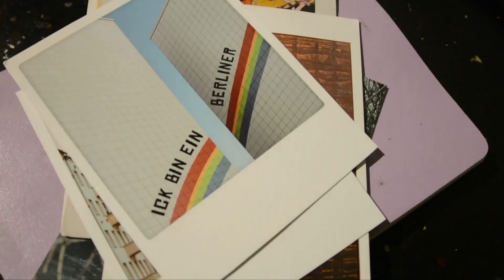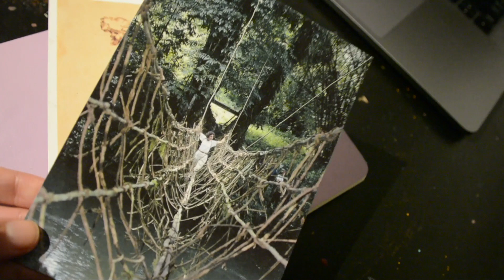November Video Diary